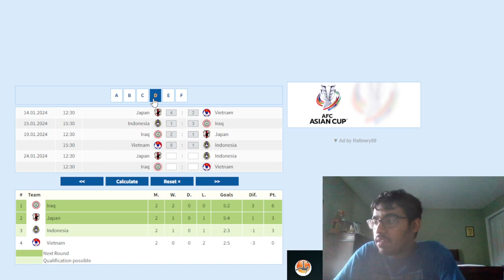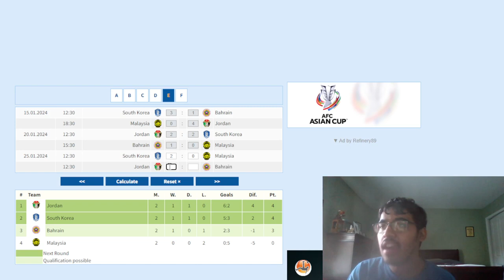ASIAN CUP MATCHDAY 3 PREDICTIONS | CAN JORDAN TOP THE GROUP?